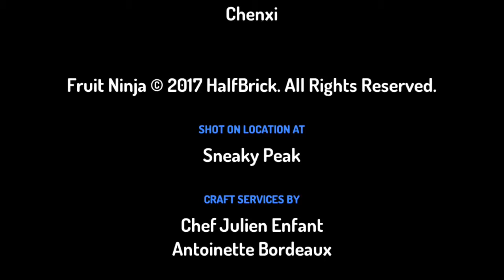4t Elsa, Biel, Chenxi